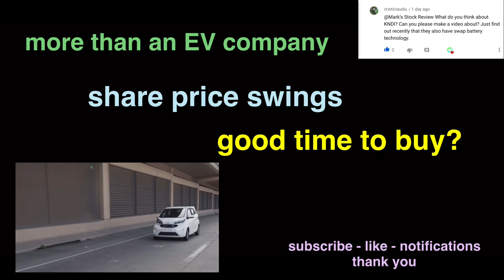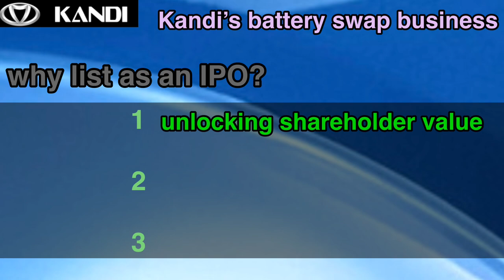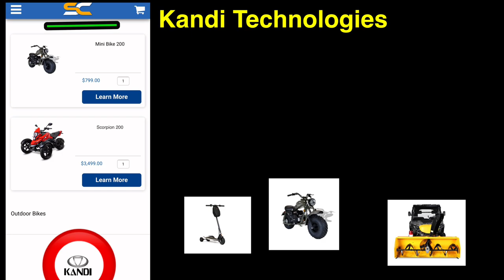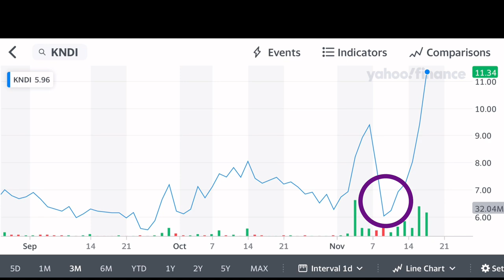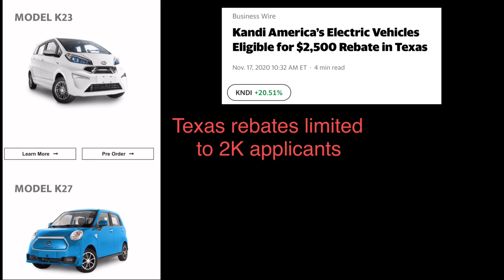Kandi Technologies stock review ( kndi stock) time to buy?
Kandi Technologies stock review ( kndi stock)
KNDI stock has been on a tear lately, time to buy or wait for a pull back?
Brief, structured and informative video on Kandi Technologies (kndi stock)